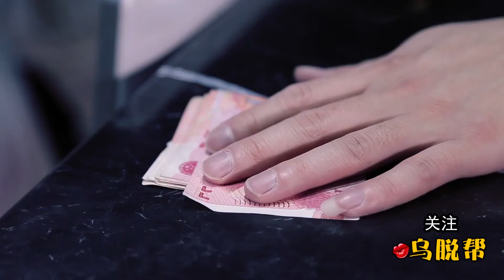【抖音宛如幽默剧】小伙去网吧上网，美女说是包夜要800元，小伙以为有特殊服务，没想到自己把自己给坑了！ 最新盡量不要笑 日常搞笑#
大家好，欢迎光临【爆笑TV】，今天东北一家人又有什么好玩的故事发生？
00:05 什么网吧包夜要800元？
02:00 有这样机灵的小弟，我是该高兴还是…
04:12 这样刺激的大保健，有没有一起去体验了的？